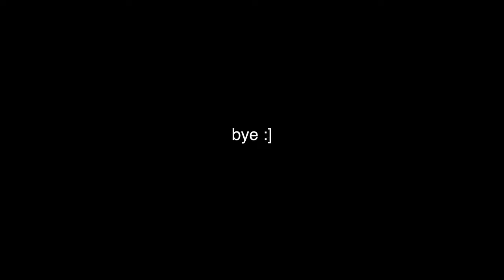chansey using metronome for 20 minutes.